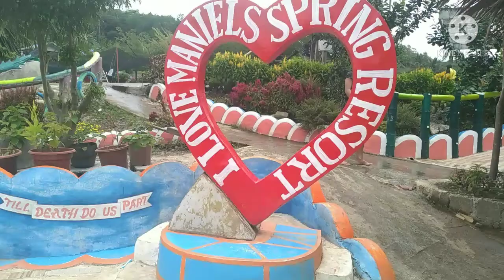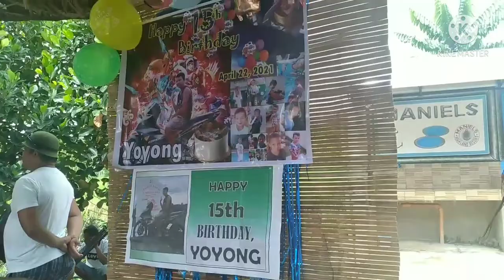MANIELS SPRING RESORT|PART 2 OF VIEWING THE RESORT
Ang video na ito ay tungkol sa isang resort na kung saan makikita na sobrang mura ang entrance at accessible pa siya dahil along the public road lamang, tara guys ating tuklasin.